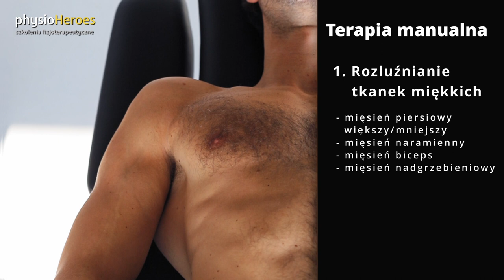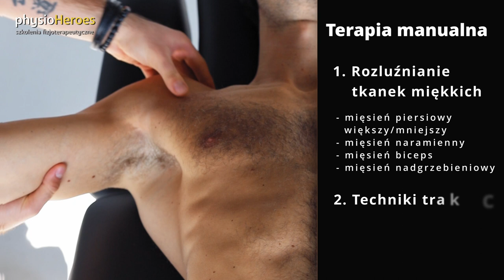Konflikt podbarkowy: objawy, diagnoza i leczenie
Ból barku jest bardzo powszechnym schorzeniem, którego źródłem może być naprawdę mnóstwo różnych czynników. W tym odcinku poznasz wieloaspektowe podejście do problemu związanego z konfliktem podbarkowym (ang. shoulder impingement syndrome). Badamy symptomatologię tego zespołu, taką jak bóle i ograniczony zakres ruchu oraz zapewniamy dogłębna analizę mechaniki leżącej u podstaw wspomnianego konfliktu. Omawiamy również proces diagnostyczny obejmujący określone testy funkcjonalne m.in. test Neera, test Hawkinsa-Kennedy’ego i test Jobe’a, wyjaśniając ich rolę w identyfikacji konfliktu podbarkowego. Oczywiście nie może też zabraknąć demonstracji różnych metod leczenia, które możemy wykorzystać jako terapeuci.